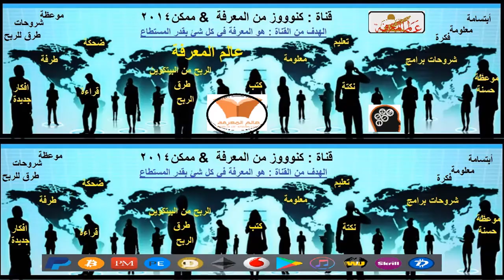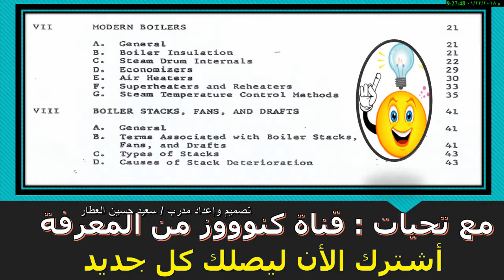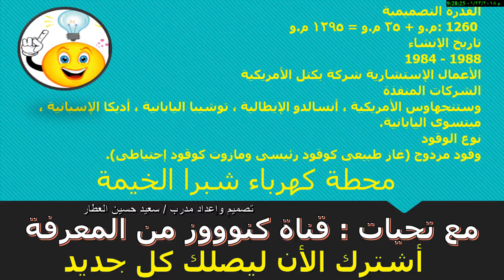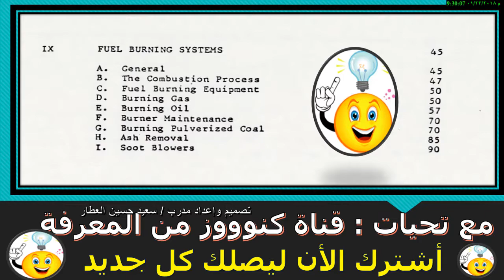Steam Generators | Power Plant Basic Lesson 13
Lesson 13
للتحميل اضغط هنااااا

الدورة التدريبية
شركة بكتل
محطات كهرباء
محطات توليد الكهرباء
محطات بخارية
محطات غازية
محطات نووية
محطات دورة مركبة غاز وبخار
Basic Steam
Water Cycle
Fundamentals
Instrumentation
control
Elementary water treatments
Power Plant Basic
Valves Basic
Basic pumps
Bearings and Lubrication
DC & AC Motors
Air Compressors
Fans
Heat Exchangers
Diesel Engines
Steam Turbine
Steam Generators
Generators
Excitation
Transformers
GAS turbines
Safety Tagging
Site Specific
125 V Dc
System
Uninterruptable
power supply
switchgear system
Volt load centers
Compressed air
Circulating water
Service water
Closed cooling water
Fire protection
Condensate
Feedwater
Steam Generator water
Steam generator air
Main fuel gas
Main fuel oil
Burner control
Main Turbine